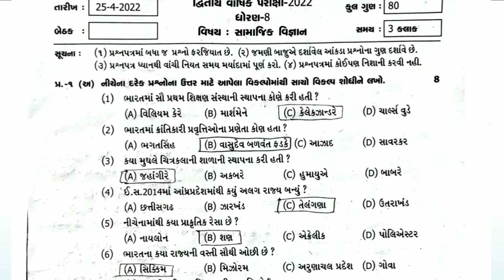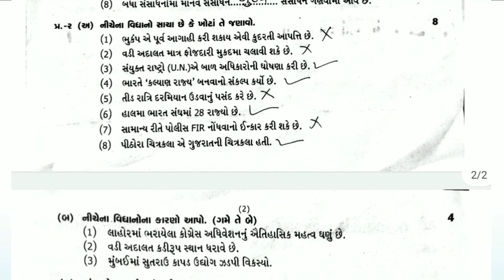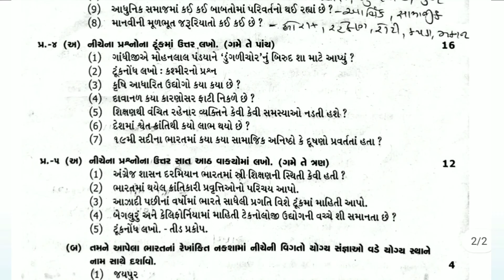ધોરણ 8 સામાજિક વિજ્ઞાન પેપર સોલ્યુશન / dhoran 8 samajik vignan paper solution / std 8 s.s paper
dhoran 8 samajik vignan paper solution
std 8 samajik vignan paper solution
samajik vignan paper solution dhoran 8
સામાજિક વિજ્ઞાન પેપર સોલ્યુશન ધોરણ 8
સામાજિક વિજ્ઞાન પેપર સોલ્યુશન ધોરણ આઠ